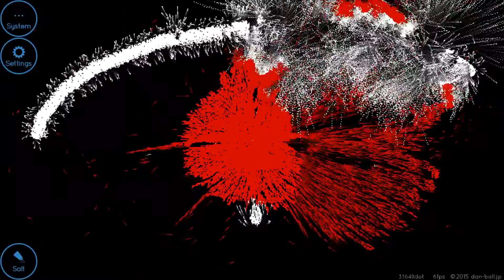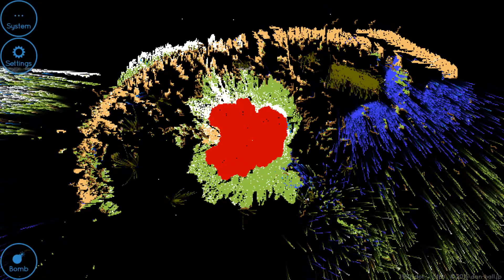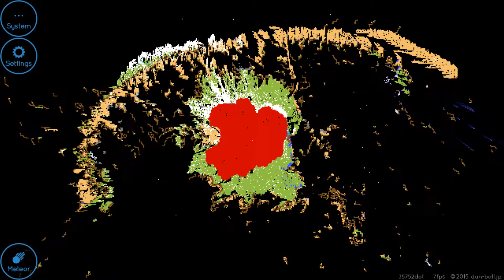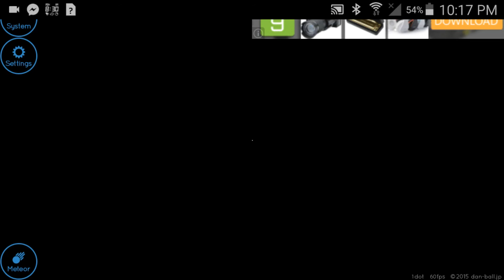Awesomeness!!! | Earth Editor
Check out TheFatRat
and also the song Monody, It's what i use in my intros.

TheFatRat's new track Monody is one of the best things I have heard all year!